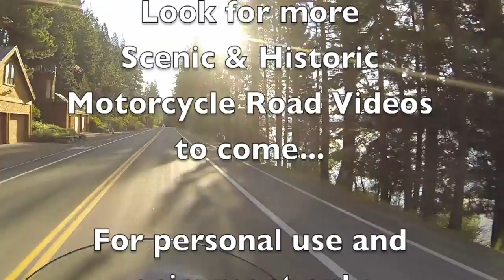youtube video #-45Ih5TuCA4